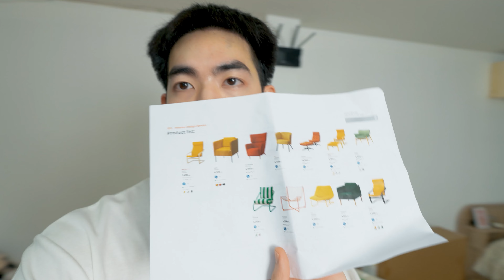แต่งห้องใหม่ สไตล์ SUMMER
สวัสดีครับทุกคน หลังจากที่ห่างหายไปนาน วันนี้กรีนกลับมาแล้วกับคลิปแต่งห้องใหม่อีกครั้งครับ

โดยในรอบนี้จะเลือกใช้เฟอร์นิเจอร์ที่มีสีสันสนใด เป็นแนว Summer ครับ

เพื่อนๆคิดว่าเป็นยังไงกันบ้าง ลองบอกกันได้นะครับ